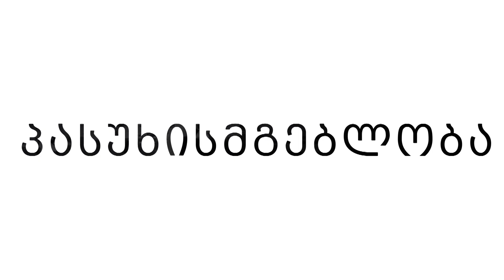გადაცემა „ეს ქვეყანა შენია„ ანონსი 26 08 23